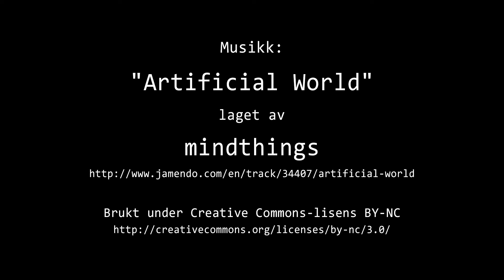Timelapse Cam 2 - 30. januar 2018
Været i Moss tirsdag 30. januar 2018.